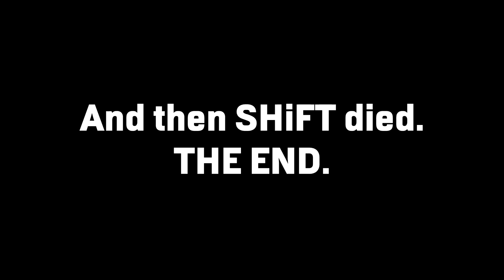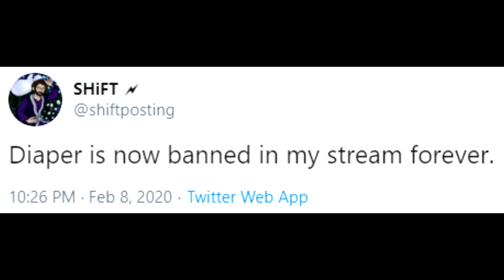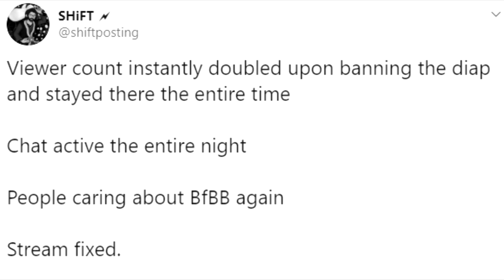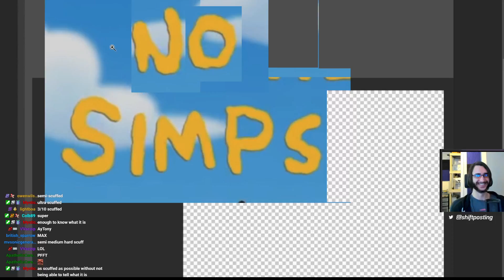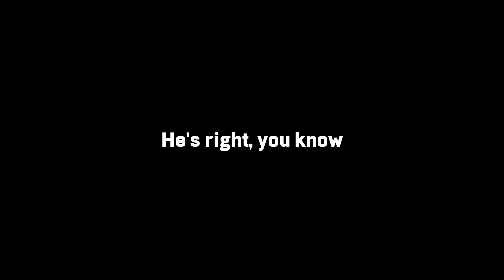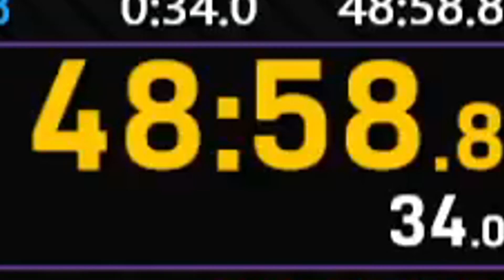SHiFT Stream Highlights #24: Diaper Gang Finally Dies (January-February 2020)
I'm a speedrunner and streamer primarily of classic SpongeBob SquarePants: Battle for Bikini Bottom. When BfBB Rehydrated is released, I'll be giving that game a go as well!